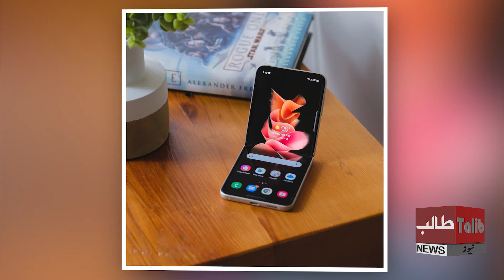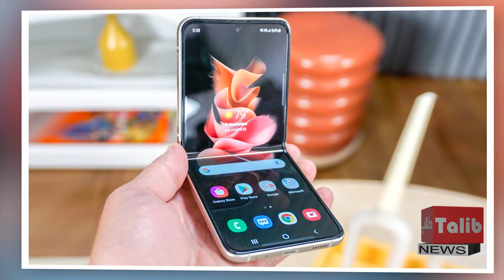What are the special features of Samsung's new phone?